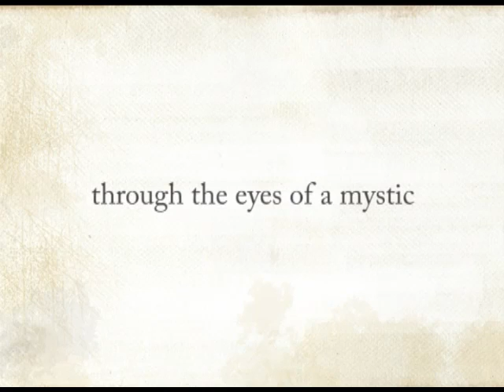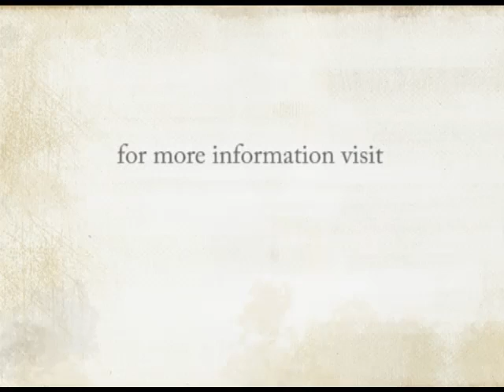Isha's "Action for Rural Rejuvenation" - Rejuvenating the Human Spirit - Part 2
Sadhguru discusses the serious degeneration that has occurred socially, physically and spiritually in local villages throughout Tamil Nadu and the incredible results Isha's Action for Rural Rejuvenation is having on the population. (SaO25-P2)